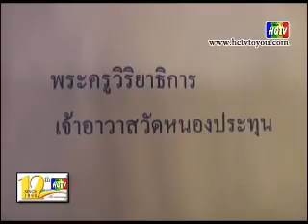ทำแผนฆ่าเจ้าอาวาส วัดหนองประทุน